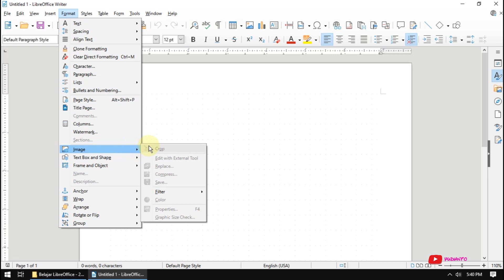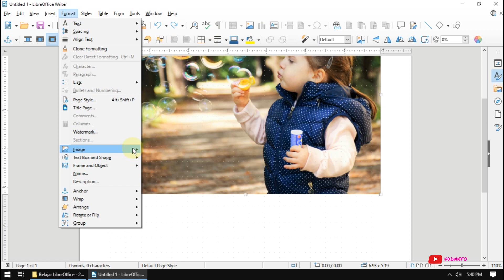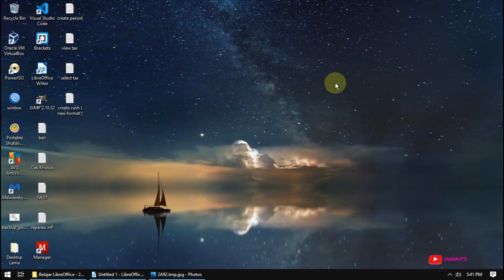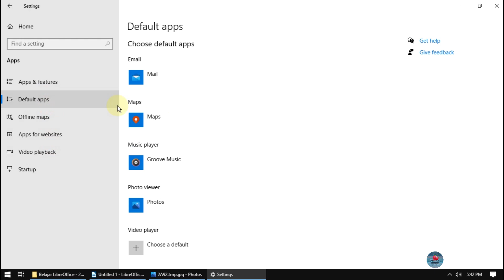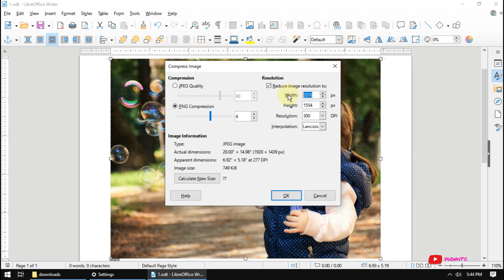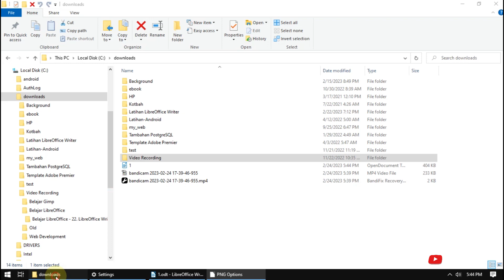Belajar LibreOffice 22 LibreOffice Writer Menu Format Part 9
Belajar menggunakan free software LibreOffice Writer

Materi yang akan dibahas adalah :
- image
- crop
- edit with external tool
- replace
- compress
- save